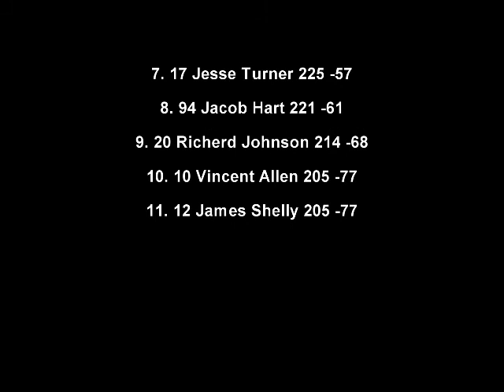Sony Cup Series Season 18 Round 8 Cape America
Talladega will go up tomorrow!